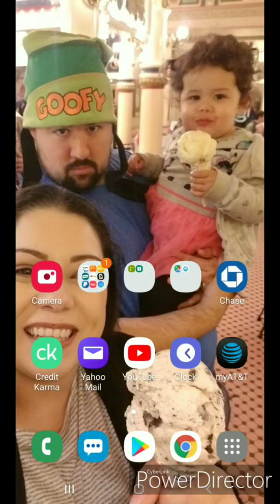Gamer Crew plays Mario Kart Mobile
Let's play Mobile Mario Kart! First gameplay in the Gamer Crew playthroughs and more to come. Drop a comment and let me know what game you want the crew to play next!